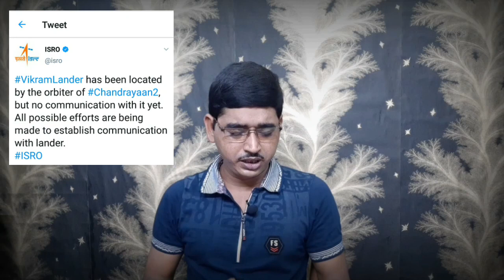Chandrayaan 2 latest news (bengali)| Chandrayaan 2 ISRO| Vikram lander.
This is SS WAVES. In this video here I describe about chandayaan 2 latest landing news by ISRO in bengali language. Finally isro chandrayaan 2 landed on moon surface. Lander vikram on the moon now.